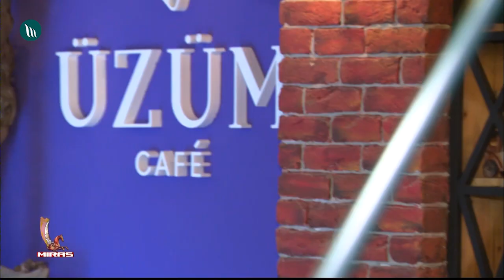Atageldi Garýagdyýew - Türkmen sährasy | 2019